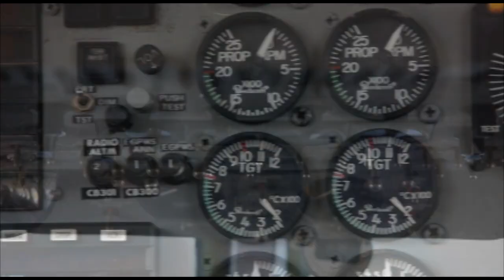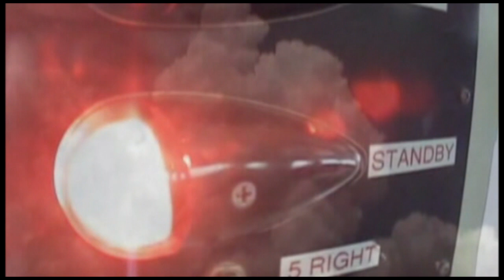Skydive Space Center - 9/05/23 - Victor